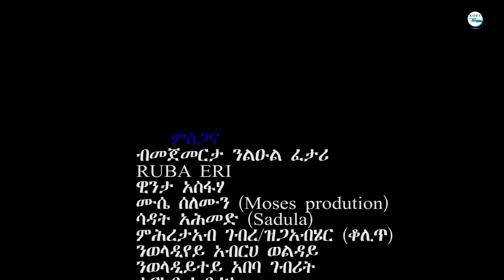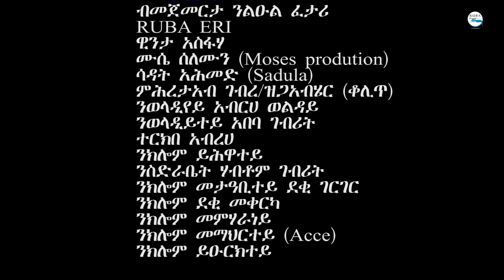New Eritrean Series Movie 2023 Gahsi Part 1 / ጋህሲ 1ይ ክፋል / By Daniel Abrehe (D2)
New Eritrean Series Movie 2023 Gahsi Coming Soon / ጋህሲ ኣብ ቀረባ እዋን / By Daniel Abrehe (D2)